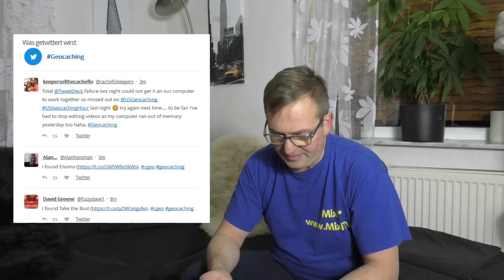Geocaching Tipp #219 Geocaching Nachrichten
Wer informiert sein will über Neuigkeiten beim Geocaching muss nicht jeden Tag per Suchmaschine das halbe Internet durchsuchen. Es gibt noch 2 einfache Möglichkeiten alles Wichtige von Groundspeak, den Reviewer und den Geocachern zu erfahren.
Viel Spaß Mixi